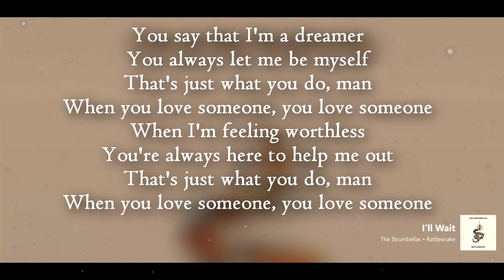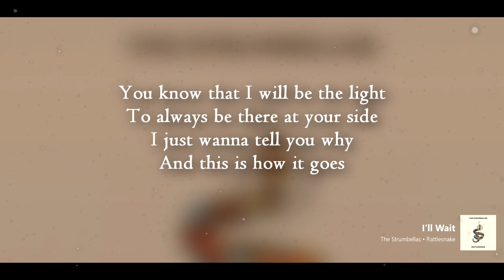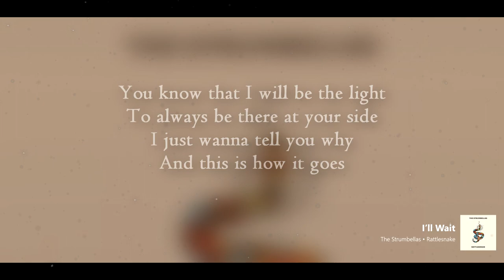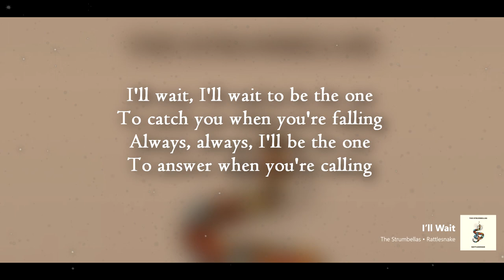The Strumbellas | I'll Wait (Lyrics)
The Strumbellas | I'll Wait from the new album "Rattlesnake"

link to my playlist hope you like it :)

comment for more new song!

LYRICS

You say that I'm a dreamer
You always let me be myself
That's just what you do, man
When you love someone, you love someone
When I'm feeling worthless
You're always here to help me out

You know that I will be the light
To always be there at your side
I just wanna tell you why
And this is how it goes

I'll wait, I'll wait to be the one
To catch you when you're falling
Always, always, I'll be the one
To answer when you're calling

Well, you know I get so lonely
But with you, I never feel alone
I guess that's how it is, man
You know I'm out here working
You know I do it all for you
Nobody's perfect, they say

I'll change my habits just to show I care
I'll face my demons just to show I'm there
I'll be with you 'til my final days